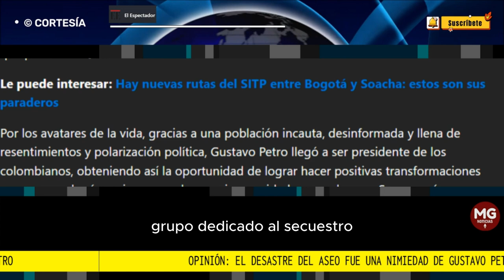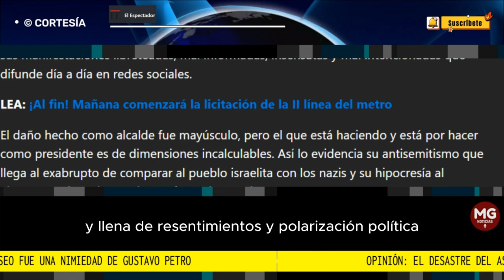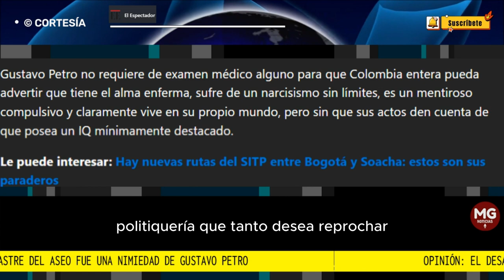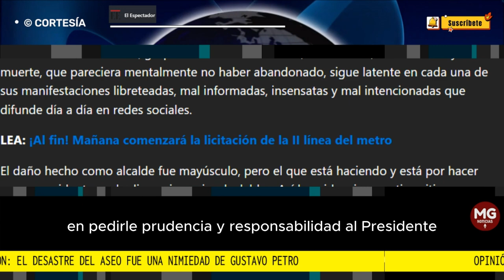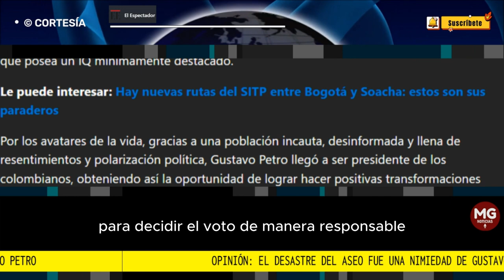EL DESASTRE DEL ASEO FUE UNA NIMIEDAD DE GUSTAVO PETRO 🚯 Historia de Ricardo Felipe Herrera Carrillo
“El desastre que hizo Gustavo Petro con el servicio de aseo cuando fuera alcalde fue insignificante comparado con el desastre que está ocasionando hoy como presidente y con graves repercusiones internacionales”
columna RICARDO FELIPE HERRERA CARRILLO